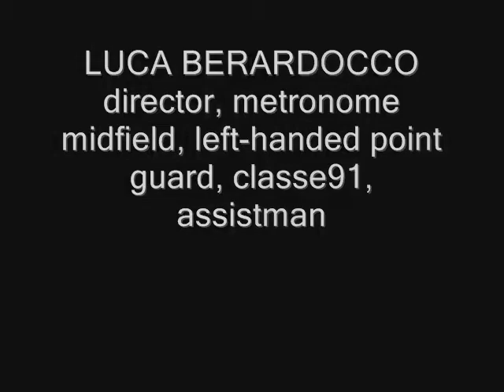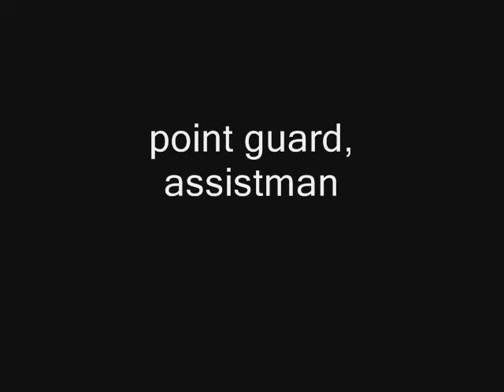LUCA BERARDOCCO PLAYMAKER MANCINO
LUCA BERARDOCCO,
director, metronome midfield, left-handed point guard,  assistman
Berardocco Luc: « Quel plaisir de revenir pour jouer ... "
21/02/2013 15:00 par Claudia Brown Twitter : @ __ claudina__ article lu 3772 fois

Physiques bourru, bons pieds avec une excellente qualité lors de la création et commence , en Italie seulement la main gauche pour savoir comment jouer , même à partir de la médiane , garçon de peu de mots qui ne parlent le terrain pour lui , l'héritier naturel de la plus chanceuse Marco Verratti , dans ces quelques mots Luc décrit Berardocco , le talent Pescara classe '91 actuellement en vigueur pour Feralpisalo .

Six mois de sa carrière ont été consacrées à Pise , la saison dernière , où il a certainement laissé un bon souvenir. Il a jeté une bonne mémoire .

Luc, après avoir travaillé dans l'ombre à Pescara , pour la deuxième fois dans l'atterrissage d' une équipe loin de la maison , après une période de Toscane, entre Pise et Viareggio. Comment obtenez- vous à Salo ?

Très bien , j'ai été accueilli au sens large et j'ai trouvé un groupe fantastique dans lequel j'ai inséré immédiatement soigneusement et minutieusement , même le lieu n'est pas mauvais. Je suis heureux d'avoir cette occasion parce que , après cinq mois sans jouer le désir est si grand , je ferai de mon mieux .

L'an dernier, vous avez joué le jeu basse , s'ajuste dans l'entrejeu maintenant que vous ramez le coach?

Le coach joue habituellement avec le 4-3-3 et je me suis ailier gauche , un nouveau rôle pour moi qui me permet de m'améliorer , mais aussi sur la position de milieu de terrain puis remplissez -moi professionnellement . Donc, je peux dire que j'ai fait tous les rôles du milieu de terrain ! (Rires) .

La Lega Pro est une catégorie que vous connaissez déjà , mais qui est en train de changer lentement . Avez-vous trouvé des différences entre l'année dernière et cette ?

Honnêtement , non, le moment est égale à l'année dernière, et est une catégorie équilibré où de nombreuses équipes sont à égalité .

Dans votre groupe, cependant, avoir le Lecce, noble tombé d'une suite de l' matches truqués mais toujours favori pour remporter le championnat ...

Je n'ai pas joué le match aller contre Lecce, mais je suppose que c'est très fort parce qu'il a confirmé à plusieurs joueurs de A et de la rose est en fait une autre catégorie. Un joueur de tous les confirmation de ma thèse : Giacomazzi .

Comme vous l'avez déjà dit avant , vous avez toujours envie de vous-même et votre entraîneur actuel est de vous donner la possibilité qu'elle prenant position dans un nouveau rôle améliorer , mais il est un joueur qui vous inspire?

Mon idole est Pirlo , le plus fort joueur de l'histoire , celui qui ne perd jamais son aise frais et fou en envoyant ours compagnon. Ensuite, j'ai aussi beaucoup Xavi de Barcelone : J'apprécie la technique et la façon de jouer , il est impossible de prendre sa balle et est bon en placements .

Il ya quelques jours j'ai interviewé Lorenzo flacons ( capitaine de Viareggio , ndlr) , avec qui vous avez joué l'année dernière, qui s'exprime dans la louange à vous deux humainement et footballistique , notant également que la Ligue Pro n'est pas pour vous , vous méritez d' plus . Et il n'est pas le seul: même visiter les forums sur l'internet et la lecture des journaux , ils se retrouvent souvent face félicitations à vous deux journalistes de joueurs, les entraîneurs . Comment vivez-vous cette situation d' un grand respect envers vous ?

Tout d'abord merci pour les mots gentils flacons qui je l'espère sera un bon présage, et je saisis cette occasion pour adresser mes salutations . Pour le reste, je peux dire que les compliments sont toujours agréables , il est inutile de le nier, surtout s'ils viennent de vos camarades de classe ou collègues : ils sont une incitation à faire encore mieux.

Un rappel de votre expérience en Toscane , à la fois à Pise et Viareggio.

Mon expérience en Toscane a été très positive , tant du point de vue du football et la vie. Je me trouvais très bien dans les deux villes et les deux équipes , m'ont permis de commencer ma croissance professionnelle. Pisa Je n'oublierai jamais l'affection de nombreux fans et les Pisans pendant les matchs et pendant les entraînements, tout en Viareggio au printemps est magnifique.

Qu'espérez-vous pour votre avenir ?

Pour espoir immédiat de bien faire jusqu'à la fin de la saison de contribuer au salut de Feralpisalo , un objectif que nous espérons atteindre dès que possible, peut-être même avec quelques buts . En Juin, puis revenir à Pescara et nous verrons ce qui arrivera .

Bonne chance Luke !